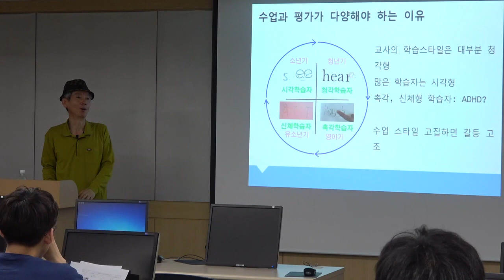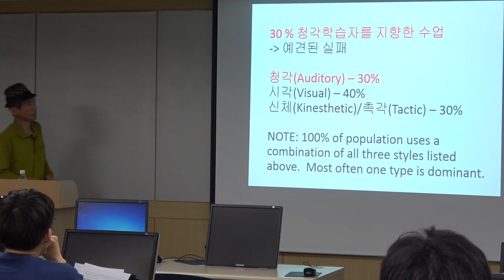학습스타일을 고루 배려한 수업이 되어야 합니다 - 학습부진반 수업의 실제 - 홍대 사대 특강 2018년 5월 29일